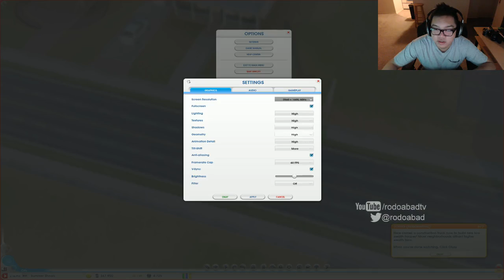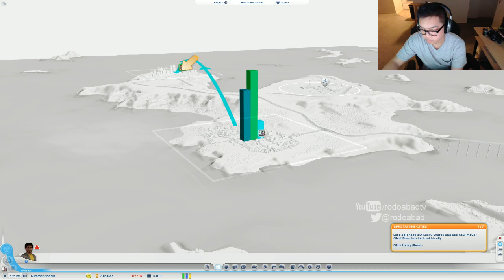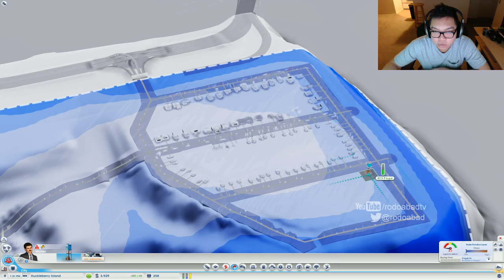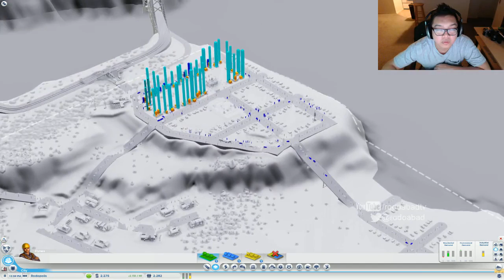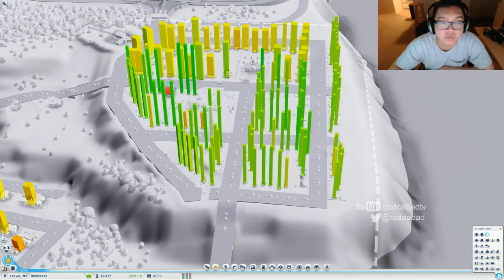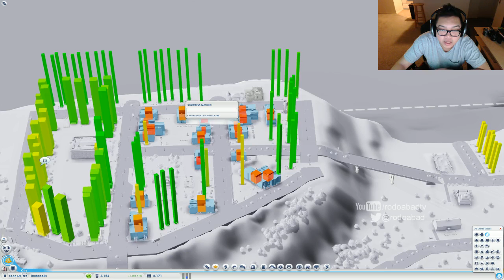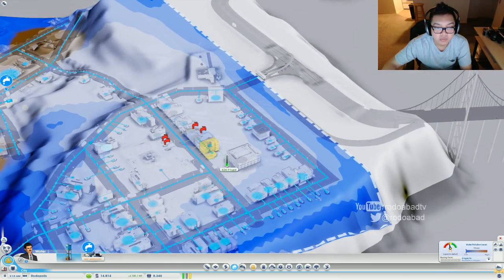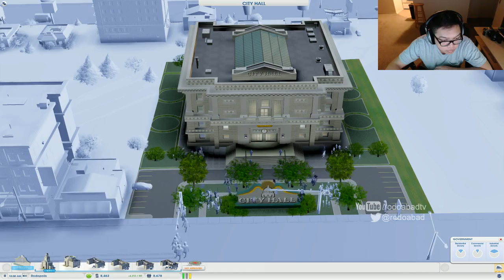Live Stream - SimCity Nub Right Here [EP.1]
SimCity is a city-building and urban planning simulation video game developed by Maxis, a subsidiary of Electronic Arts. Released for Microsoft Windows in early March 2013, it is the first major installment in the SimCity series since the release of SimCity 4 a decade prior. An OS X version is scheduled for release in August 2013.

The game is considered to be a reboot of the SimCity series. Players can create a settlement that can grow into a city by zoning land for commercial, industrial, or residential development, as well as building and maintaining public services, transport and utilities. SimCity utilizes a new engine called GlassBox, allowing for more detailed simulation than previous games. Throughout its development, SimCity received critical acclaim for its new engine and re-imagined gameplay; however, publications cautioned the game's use of a persistent internet connection, with which it stores saved games and allows players to share resources.